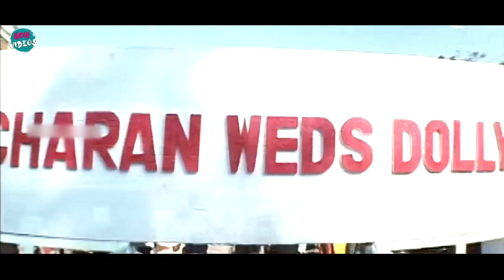Krishna Bhagavaan & Subhashini Comedy Scene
Watch and Enjoy Krishna Bhagavaan & Subhashini Comedy Scene |